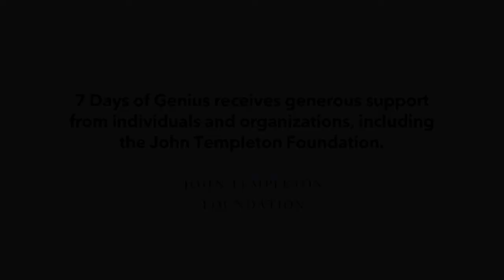Animals and Genius | 7DaysofGenius at 92Y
Who are the smartest animals and how can we judge their intelligence? Hunter College’s Diana Reiss shares insight into the minds of different species.